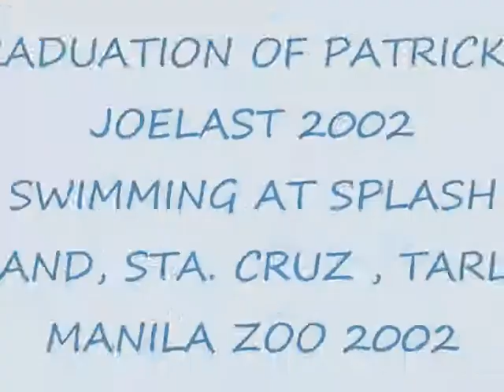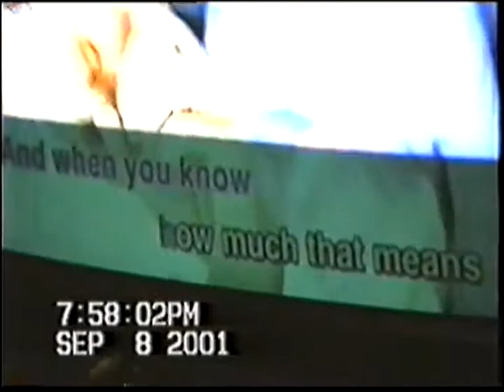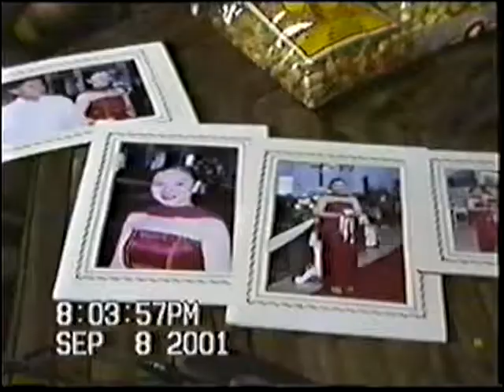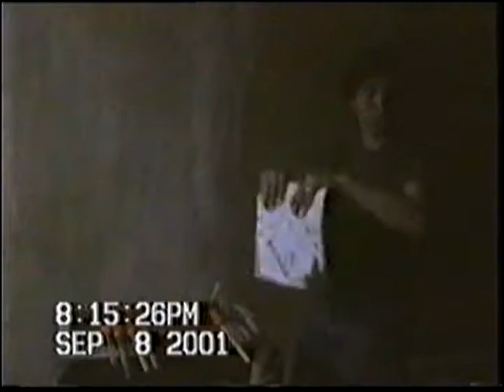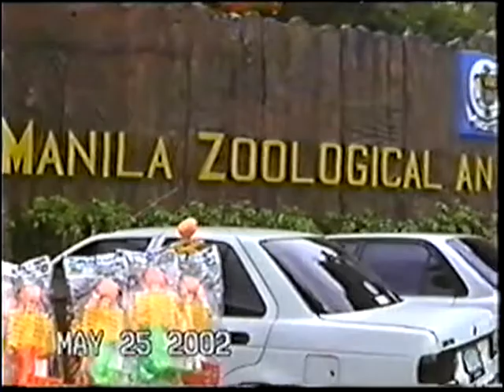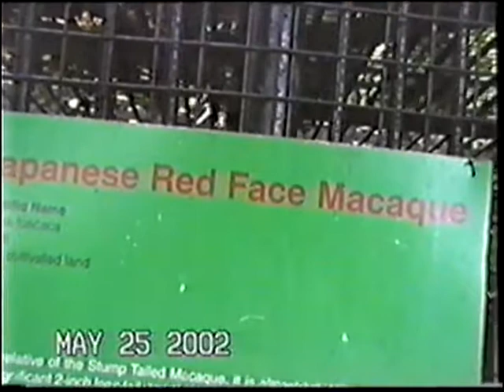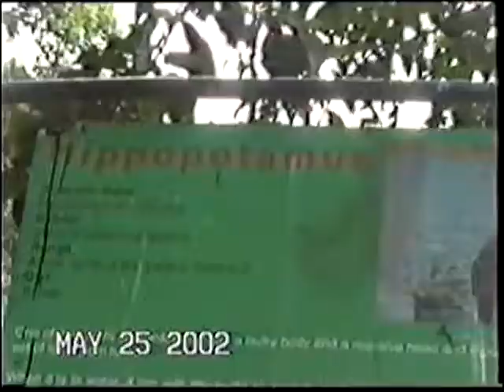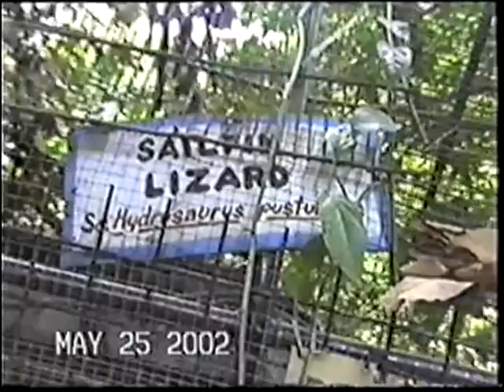Medina Family (2)